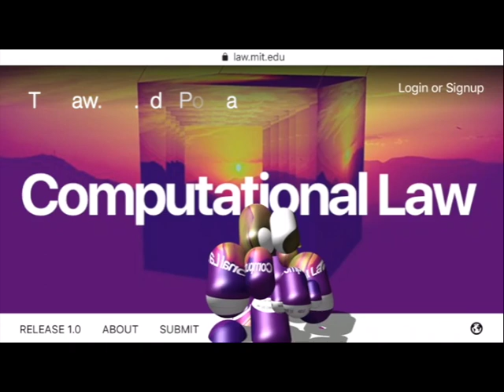law.MIT.edu Podcast Episode 7 with guest Olga Mack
On this law.MIT.edu Podcast episode, hosted by Dazza Greenwood and David Horrigan, we are joined by special guest Olga Mack, royalty of the legal tech revolution. We discuss Generative AI for law in general, and specifically the duties and best practices of attorneys who use this technology as part of law practice to supervise the outputs and behaviors of the models and applications and work processes wrapping the technology.